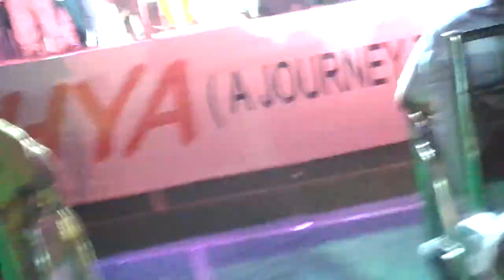Barasta Indira Gandhi Memorial High School (Annual Function) - Western Song Lets Celebrate)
A Western Song - Lets Celebrate being performed by the students of BARASAT INDIRA GANDHI MEMORIAL HIGH SCHOOL on the annual function 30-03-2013